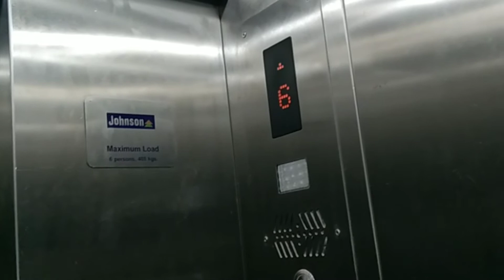My campus tour / View from the top of the building / Iftiar Ahmed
it is a simple vlog where I'm giving a shortcut view of where I live in bangalore .

do comment ❤️
do like ❤️
do share ❤️